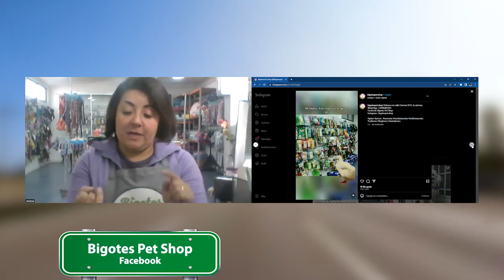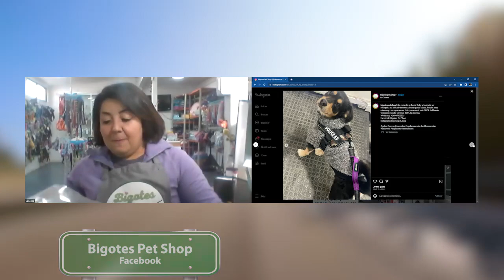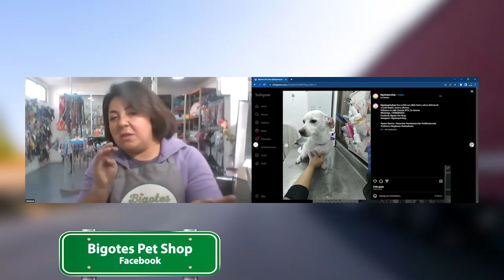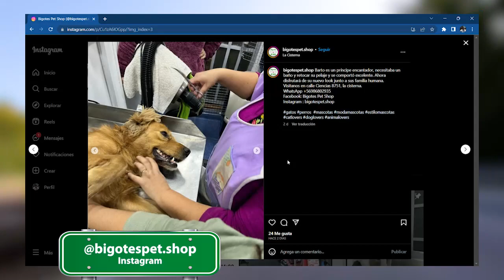La Ruta de los Emprendedores | Bigote Pet Shop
La Ruta de los Emprendedores
Vanessa Vargas Vera
Empresa: Bigote Pet Shop